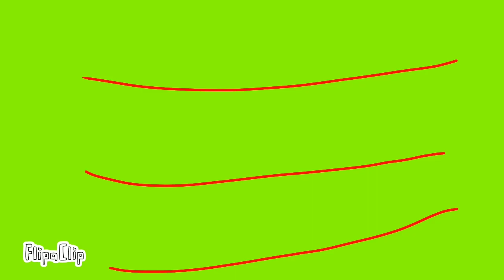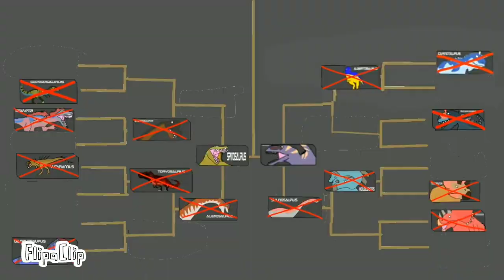Dinosaurs battle championship would s1: Spinosaurus vs Giganotosaurus (semi final - 2) Fanmade